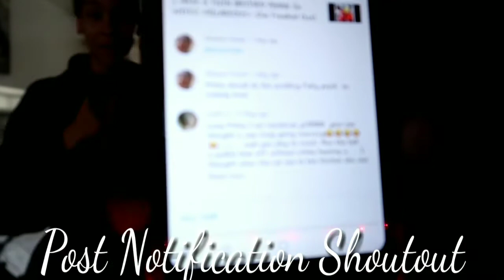ORAJEL NUMBING MOUTH PRANK ON WIFE (MUST WATCH)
Yall Know What Time It Is
NEW VIDEO ALERT 📢 📢 📢

& LEAVE A Comment LETTING US KNOW YOU ROCK WITH THE FAM!!!